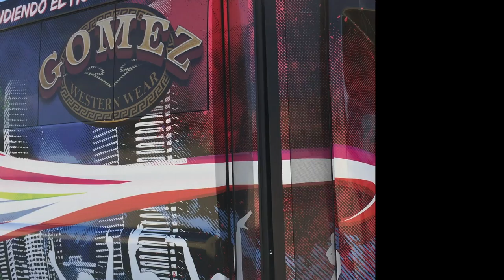Party Bus HD Video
Odyssey Limousine Party Bus